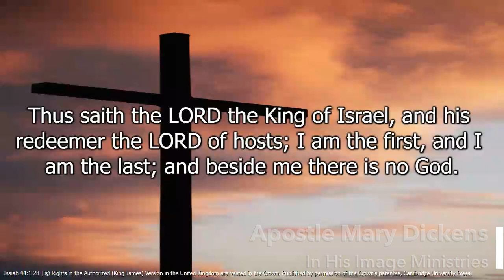Apostle Mary Dickens - Youth Sunday 4/16/2023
In His Image Ministries